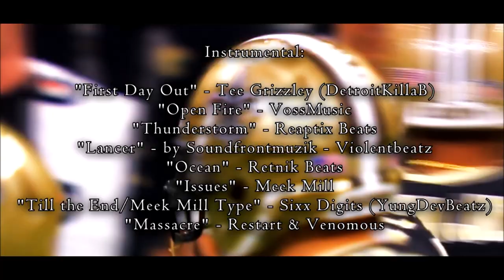Mark Ingram 2017 Highlights | "Evolved" ᴴᴰ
♫ Instrumental:

"First Day Out" - Tee Grizzley (DetroitKillaB)
"Open Fire" - VossMusic
"Thunderstorm" - Reaptix Beats
"Lancer" - by Soundfrontmuzik - Violentbeatz
"Ocean" - Retnik Beats
"Issues" - Meek Mill
"Till the End/Meek Mill Type" - Sixx Digits (YungDevBeatz)
"Massacre" - Restart & Venomous

Mark Ingram 2017 | RB
Stats: 1,124  rushing Yards | 416 Receiving Yards |  Twelve Rushing TDs